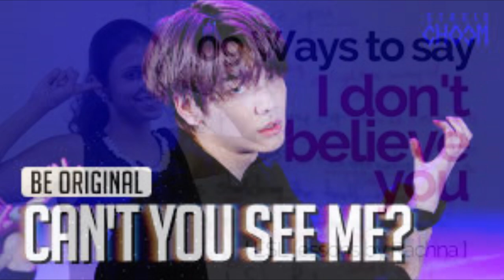No.1 Suspicious Mind by Elvis Cha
No.1 Suspicious Mind by Elvis Cha   January 29, 2023